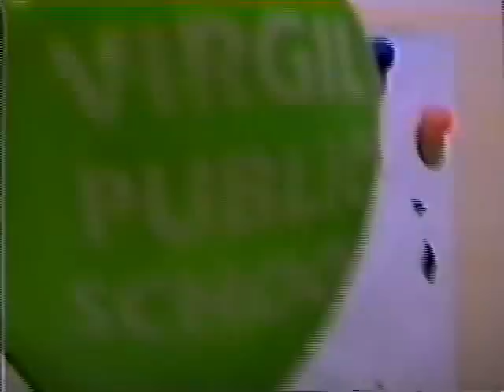Virgil Public School: Yearbook Video (1993-1994)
This is the yearbook video for Virgil Public School in Niagara-on-the-Lake (Virgil), Ontario.